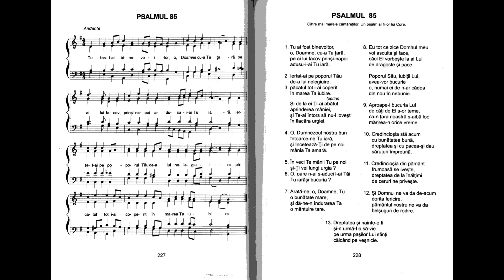Psalmul 85 interpretat de N. Moldoveanu din harfa Cântările Psalmilor